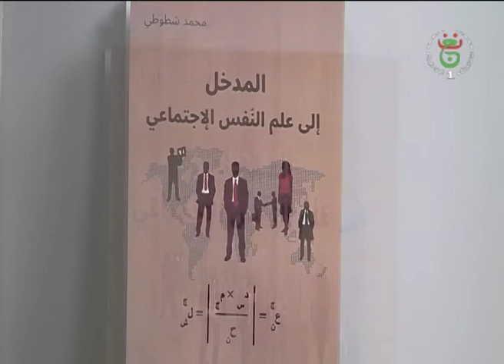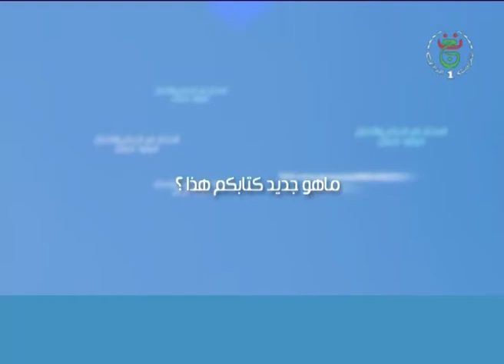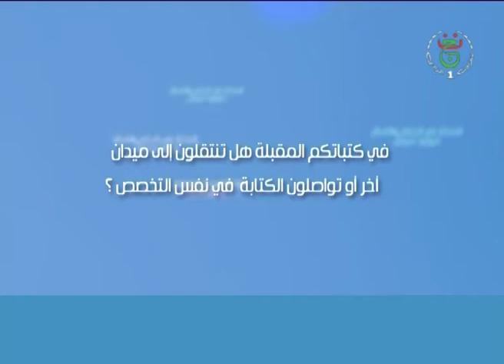محمد شطوطي - أستاذ بجامعة الجزائر 2